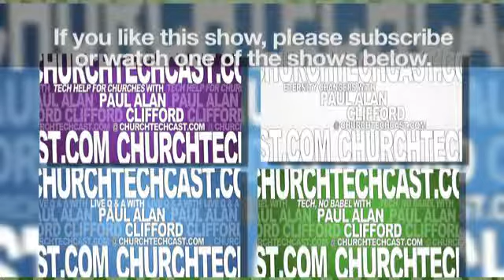Tech, No Babel -- 8 video mistakes pastors make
On today's Tech, No Babel: 8 Video Mistakes that Pastors Make

Of course, the biggest mistake is not using video because of some fear of or misinterpretation of scripture, but other than that, here are 8 mistakes pastors make all the time while using video.

1. Doing it all yourself.
2. Calling attention to mistakes.
3. Not taking input from the video team.
4. Focussing on design as well as content.
5. Calling for slides that don't exist.
6. Not understanding resolution.
7. Pushing for something too early.
8. Doing something just because another church does.

This show is recorded live every Thursday at 11a edt, 8a pdt, 3p utc Watch it live and join the chat then.

If you'd like to chip in a few bucks, anything you do is appreciated.
If included: "Burn" by Room For A Ghost used by permission, CC.
TNB shows prior February 2, 2014 may have included "Call" CC Fireflight Used with specific, written permission, 7/2005.